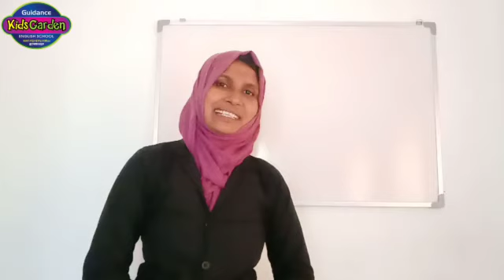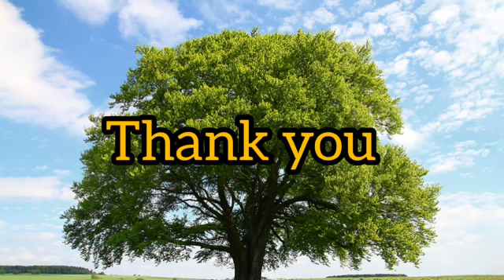Guidance English School Engapuzha Std I Hindi Part 21 - Guidance Media